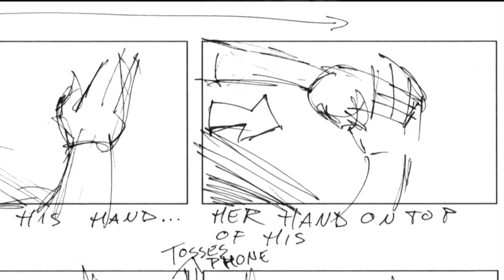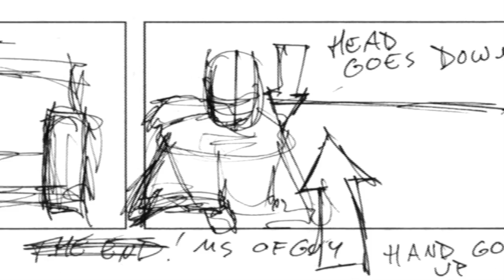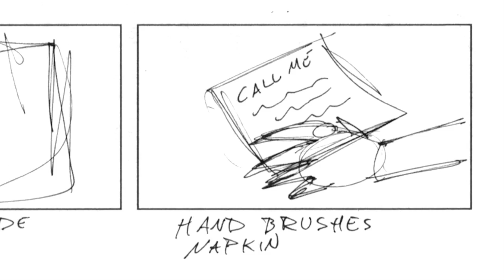"Call Me" pitch video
Writer/directors Kevin Necessary and Brian Price talk about their issues with anxiety and how it relates to their upcoming short film, "Call Me."